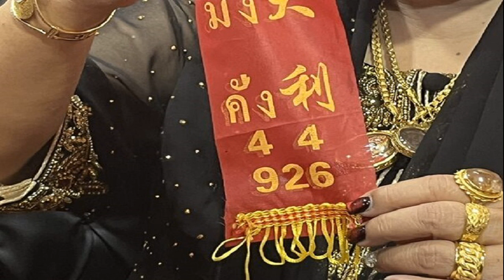เศรษฐา ชื่นชม ‘ทักษิณ’วิสัยทัศน์กว้างไกล วางโครงสร้างสุวรรณภูมิได้ดี ประหยัดงบ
เศรษฐา ชื่นชม ‘ทักษิณ’ วิสัยทัศน์กว้างไกล วางโครงสร้างสนามบินสุวรรณภูมิได้ดี ช่วยประหยัดงบประมาณ ขยายต่อเติมได้รวดเร็ว เป็นประโยชน์

เมื่อเวลา 10.15 น. วันที่ 29 ก.ย.2566 ที่ท่าอากาศยานสุวรรณภูมิ จ.สมุทรปราการ นายเศรษฐา ทวีสิน นายกรัฐมนตรีและรมว.คลัง เป็นประธานในพิธีเปิดให้บริการอาคารเทียบเครื่องบินรองหลังที่ 1 (Satellite 1: SAT-1) แบบ Soft Opening โดยมี นายสมศักดิ์ เทพสุทิน รองนายกฯ นายสุริยะ จึงรุ่งเรืองกิจ รมว.คมนาคม นายกีรติ กิจมานะวัฒน์ ผู้อำนวยการใหญ่บริษัทท่าอากาศยานไทย จำกัด (มหาชน) หรือ ทอท. (AOT) และเจ้าหน้าที่ให้การต้อนรับ
นายกฯ กล่าวก่อนเป็นประธานพิธีเปิดอาคาร SAT-1 ว่า สนามบินสุวรรณภูมิหลายสิบปีที่แล้ว ในการก่อสร้างสนามบิน โชคดีที่เราสร้างอุโมงค์และสิ่งต่างๆ ไว้ก่อน ทำให้การต่อเติมเป็นไปได้ง่ายขึ้น ซึ่งงบประมาณ สมัยก่อนในการดำเนินการสร้างอุโมงค์ก็มีราคาถูก ตอนนี้สามารถเชื่อมต่อกับ SAT-1ไ ด้ดี ทำได้เร็วและเป็นประโยชน์มาก

“สมัยรัฐบาลนายทักษิณ ชินวัตร อดีตนายกฯ ได้ทำไว้ก่อน ซึ่งเป็นวิสัยทัศน์ที่กว้างไกล ทำให้ตอนนี้ประหยัดงบประมาณได้มาก ปัจจุบันถือว่าดีมาก และบังเอิญประจวบเหมาะกับเวลาที่เราเปิดประเทศรับนักท่องเที่ยว ซึ่งเป็นการกระตุ้นเศรษฐกิจครั้งใหญ่ผ่านการท่องเที่ยว ซึ่งถือว่าการท่าฯ ทำไว้ดีมาก” นายกฯ กล่าว
นายเศรษฐา กล่าวว่า ส่วนรถไฟฟ้า (APM) เชื่อมต่อจากสนามบินแห่งที่ 1 มา SAT-1 ระยะทาง 1 กิโลเมตร ใช้เวลาเดินทาง 1.5 นาที ซึ่งเมื่อวันที่ 28 ก.ย.ได้เปิดวันแรกทดสอบนักท่องเที่ยวแล้ว
จากนั้น นายกฯ เดินเยี่ยมชมนิทรรศการการก่อสร้างสนามบินสุวรรณภูมิตั้งแต่เริ่มต้น